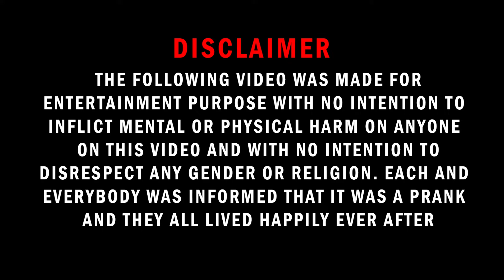Sleeping On Strangers Prank Part 2 | Israr World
Hi, I'm Israr Ahmad.
This is my channel about Food, Outing, pranks, challenges Fun and entertainment & much more